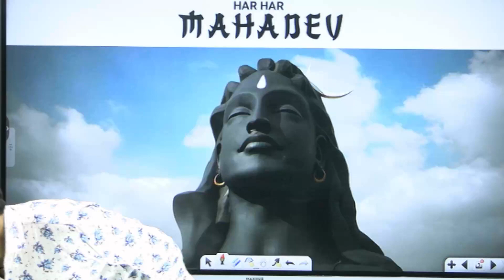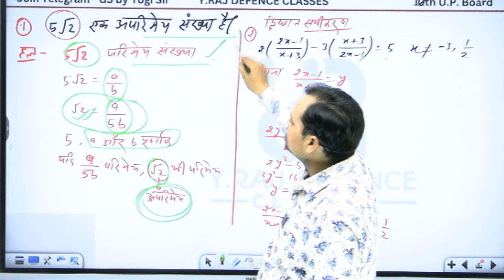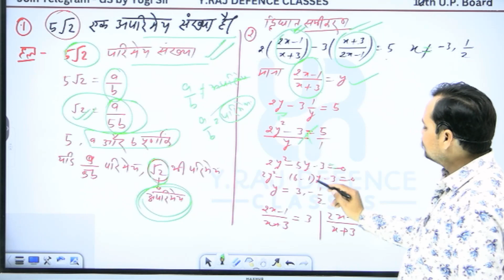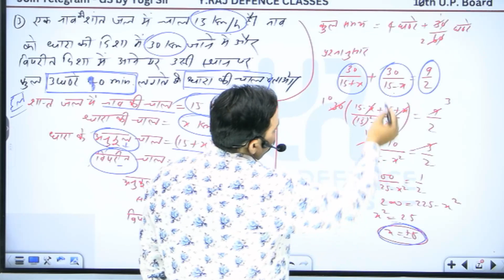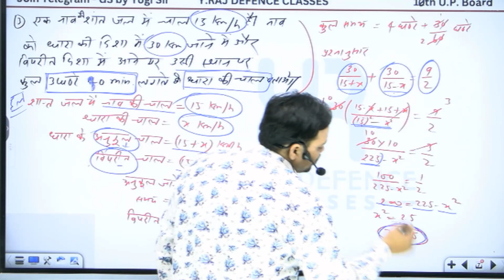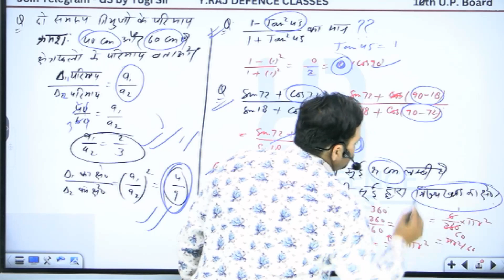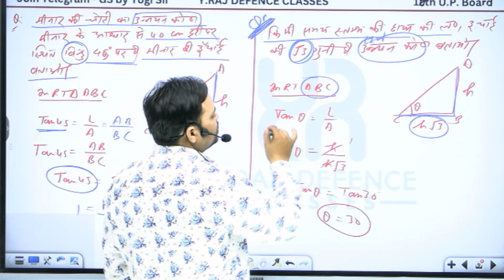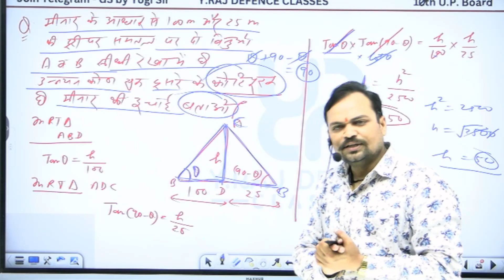मात्र कुछ Chapters/Questions पढ़कर नंबर पक्के||10th Math important question 2023||Up Board 2023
मात्र कुछ Chapters पढ़कर Math में100 में 100 नंबर पक्का।1othMath important question 2023#upBoard